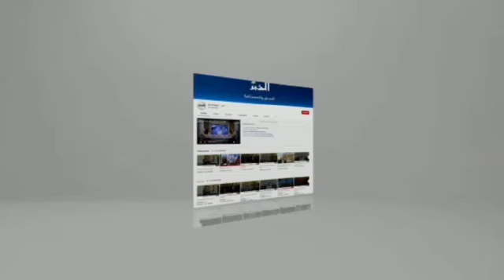الدرك الوطني يحجز قرابة 23 ألف وحدة من المشروبات الكحولية بغليزان